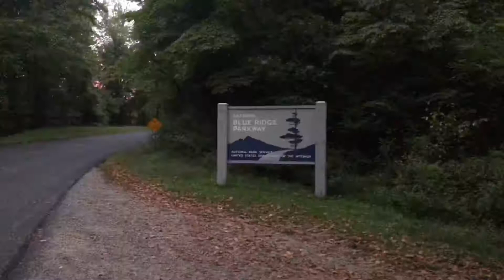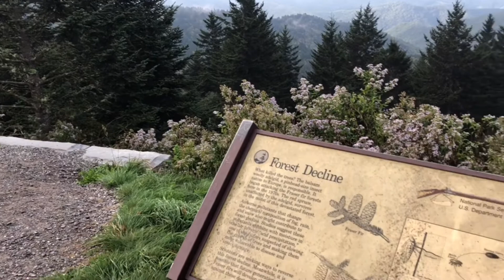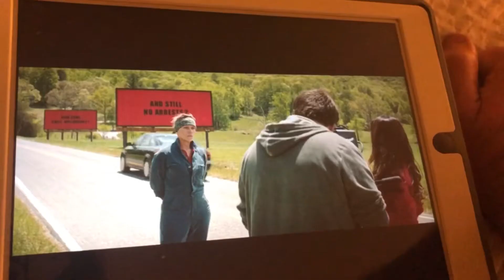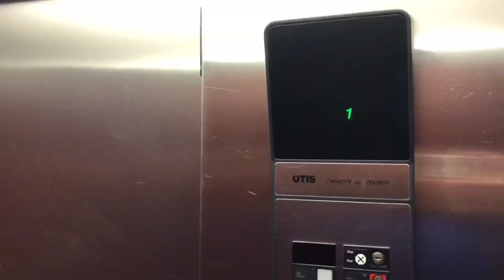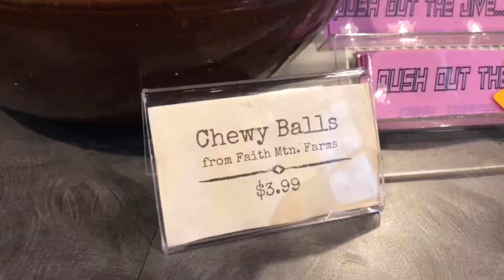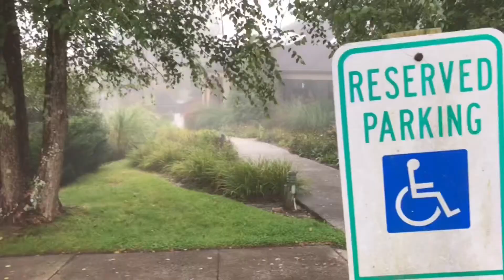Filming Locations & Blowing Rock | Blue Ridge Parkway Trip | Updates From The Road | Day 3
Day 3 of the Blue Ridge Parkway trip updates from the road.
The trip continues at the start of the Blue Ridge Parkway from the south entrance in Cherokee. During the day stop by two more 3 Billboards filming locations, drive through a ton of fog, and hit some rain along the way.